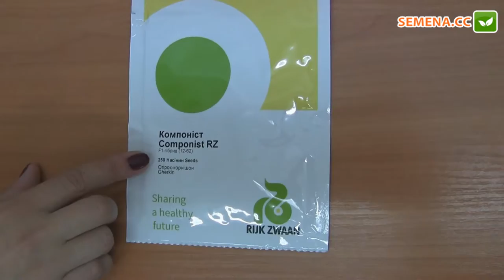Компонист F1 огурец (Rijk Zwaan) Антифейк